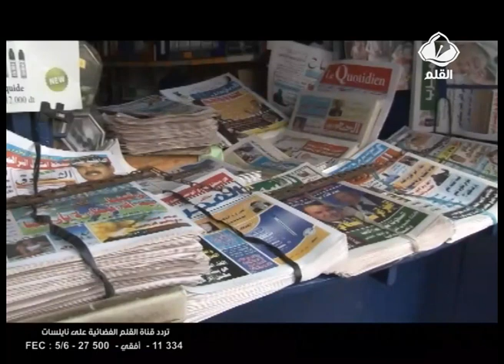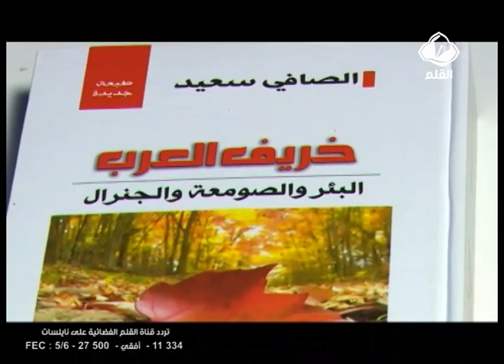ضيف القلم: الصافي سعيد الجزء 1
ضيف القلم: الصافي سعيد